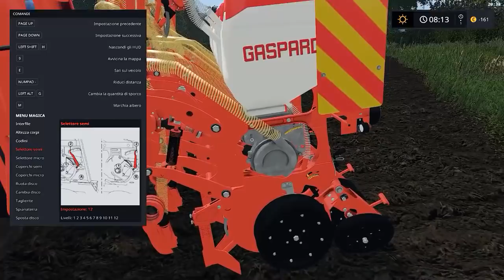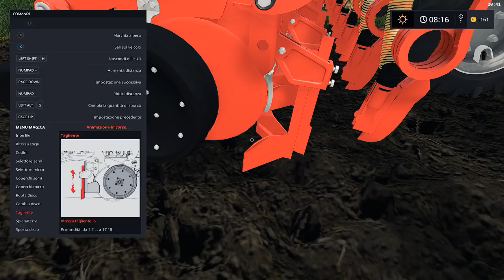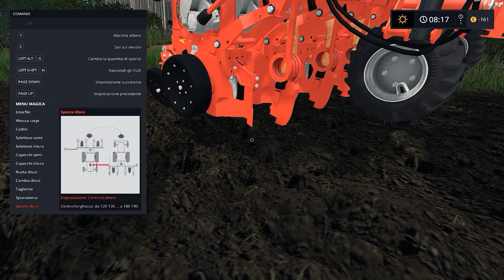FS17 Terzisti #11 Gaspardo Magica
- Contatti
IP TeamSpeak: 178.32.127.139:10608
Steam: DenDenvideoYT
Vuoi supportarmi?